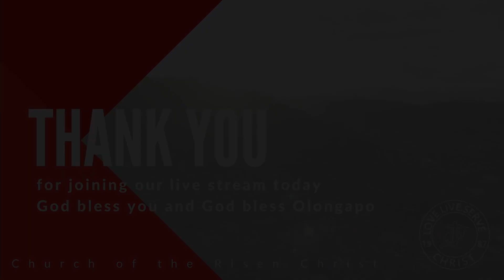THROUGH THE BIBLE : PROVERBS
Desiring God’s Wisdom

From the fruit of their lips people are filled with good things, and the work of their hands brings them reward.

The fear of the Lord is a fountain of life,  turning a person from the snares of death.

Each year, parents scramble to secure the best educational placement for their children to attain the ideal environment and platform to which they can excel in preparation for their crucial years before choosing their university route. However, in order for the child to grow, they must embrace the challenges that come with this journey in order to flourish. In chapters 12-14, we learn that true wisdom comes from God who is Sovereign above all things. God prepares for each of His children His best plans so that we are able to thrive in life. However, if we desire to grow in knowledge of God, we must also delight in being corrected by Him. A humble and teachable heart will invite an upgrade through every learning curve. In Him, flows the fountain of life through which we are not easily entrapped by the snares of the enemy, but are empowered to live a supernatural lifestyle with His Kingdom eyesight and understanding through all seasons of life.

Prayer:

Abba Father, we delight in Your presence with us each day. May our hearts never turn away from You but have the fear of the Lord that leads to an abundant victorious life in You, of blessings and favour. In Jesus’ Name, Amen.

Assignment: Read Proverbs chapters 12, 13 and 14.